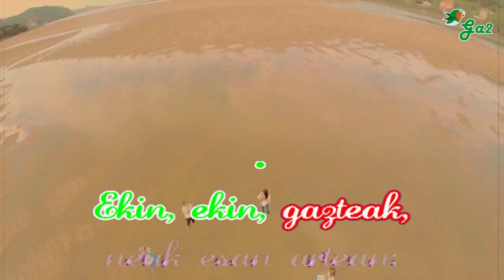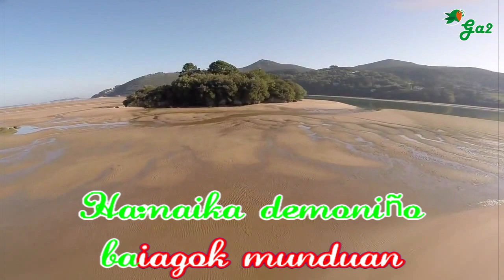Infernuko hauspotik irtetzen (Kepa Junkera & Sorginak)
Durangon bazkalduta
Mañarian gora
Durangon bazkalduta
Mañarian gora
Txakurzuloan jausi naiz
ipurdiaz gora.
Txakurzuloan jausi naiz
ipurdiaz gora.

Mañaritik hasita
Urkiolaraino
Mañaritik hasita
Urkiolaraino
ez dago besterikan
aldapia baino.
Ez dago besterikan
aldapia baino.

Aita San Antonio
Urkiolakua
Aita San Antonio
Urkiolakua
hamaika neska mutil
uztartutakua.
hamaika neska mutil
uztartutakua.

A/kordatzen al zara
zer egin genduan
Akordatzen al zara
zer egin genduan
Urkiola gaineko
paguan onduan.
Urkiola gaineko
paguan onduan.

Ekin, ekin, gazteak,
neuk esan artean;
Ekin, ekin, gazteak,
neuk esan artean;
etxera joango gara
gaua iten denean.
etxera joango gara
gaua iten denean.

Hamaika demoniño
baiagok munduan
Hamaika demoniño
baiagok munduan
Josepa lengusinak
engañau ninduan.
Jo/se/pa len/gu/si/nak
en/ga/ñau nin/du/an.

Diman erromerian
maietz pazkoetan
Diman erromerian
maietz pazkoetan
hor/txe da/toz mu/ti/lok
nes/kak kon/bi/de/tan
hortxe datoz mutilok
neskak konbidetan

Neskak konbidetako
Dimako plazea
Neskak konbidetako
Dimako plazea
mutilek galdu dabe
sedazko poltsea.
mutilek galdu dabe
sedazko poltsea.